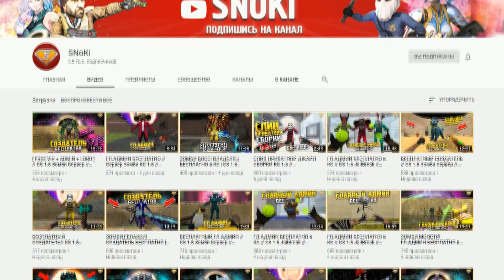БОСС-ПРИШЕЛЕЦ В CS 1.6 | VIP+ADMIN+BOSS+ПОВЕЛИТЕЛЬ+СОЗДАТЕЛЬ | CS 1.6 зомби сервер №871